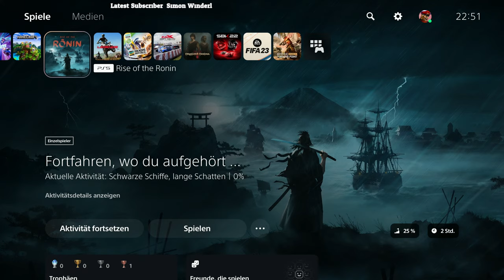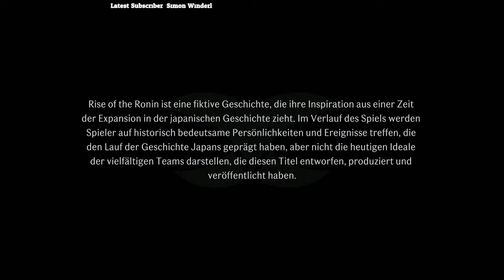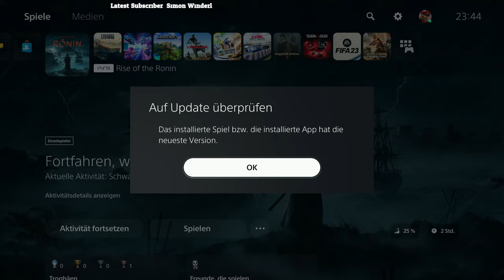Rise of the Ronin PS5► Angesäbelt ► Gameplay Deutsch #01 (2K-60fps)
Berny SPIELT ! Hier gibt es alle Games die Thematisch nicht auf meinen Hauptkanal Passen

00:00 Start

▶📢Für alle die was spenden möchten! Danke!!!